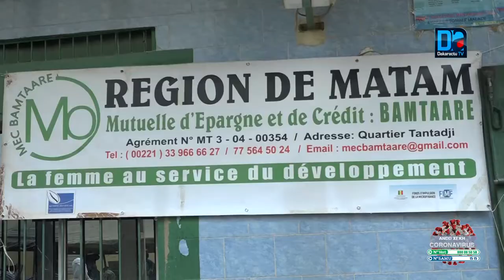Matam : La Mutuelle d’Epargne et de Crédit Bamtaare et 5300 acteurs économiques financés à haute